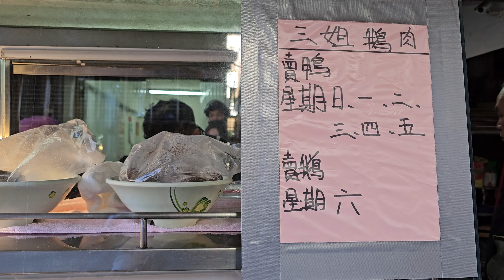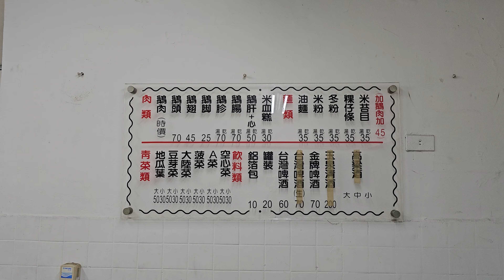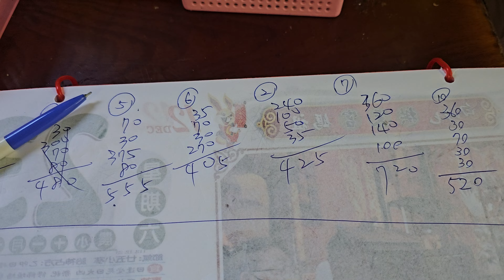*2024/01/13/北市 萬華區 三姐鵝肉【Meck大叔】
店名：三姐鵝肉
地址：台北市萬華區大理街170巷1弄7號